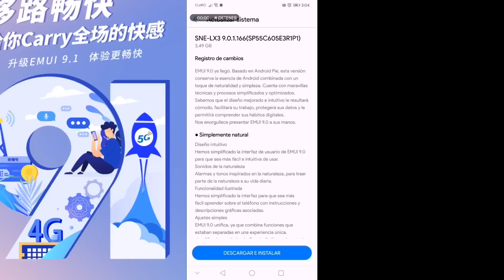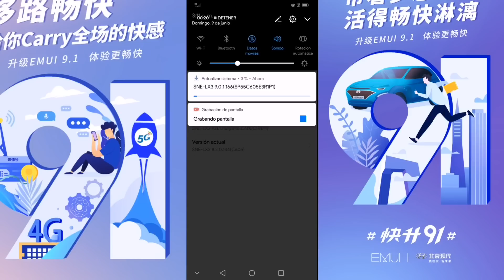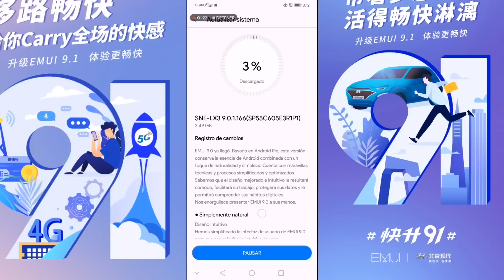Me acaba de llegar la actualización a Android 9 huawei mate 20 lite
Me llegó ya la actualización a Android 9.0 emui 9 huawei mate 20 lite